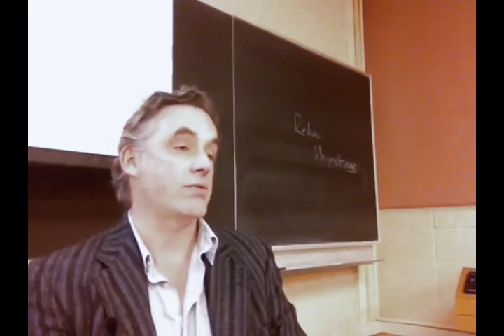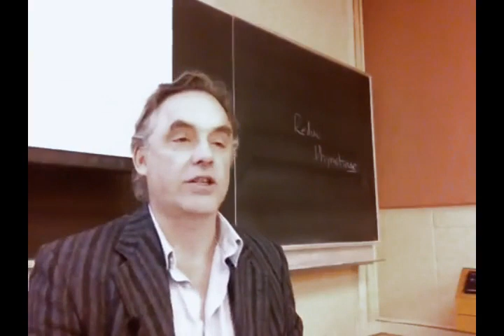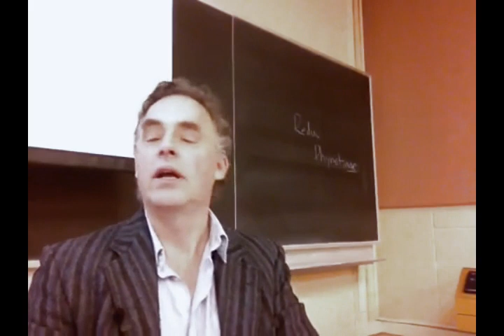Jordan Peterson - Rousseau's Noble Savage VS Aggressive Chimps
Psychology Professor Dr. Jordan B. Peterson debunks the myth that people are inherently good and get corrupted by society.

Dr. Peterson's new book is available for pre-order:
12 Rules for Life: An Antidote to Chaos